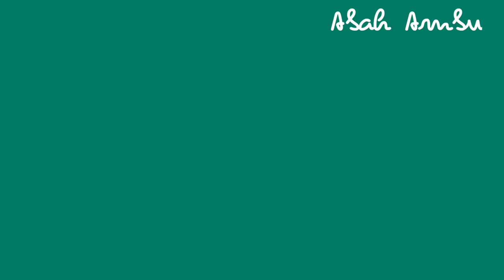PISANG GORENG WIJEN || KRISPI MANIS DAN GURIH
Resep Pisang Thailand

150 gram tepung beras
100 gram gula pasir
100 gram kelapa parut
2 sdm wijen
1 sdt garam
1/2 sdt baking soda
4 buah pisang tanduk (bisa diganti dengan jenis pisang lain seperti pisang raja, kepok dll)